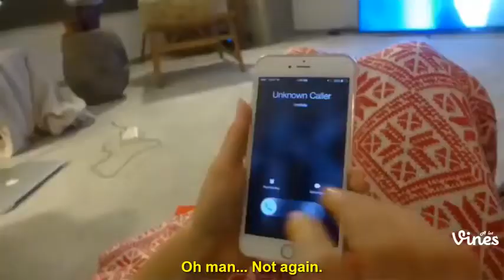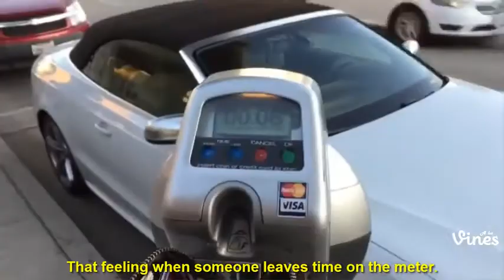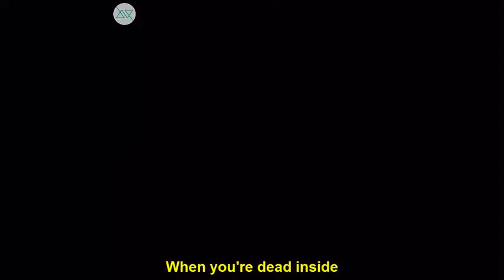Try Not To Laugh Or Grin While Watching Amanda Cerny Instagram Funny Videos 2016